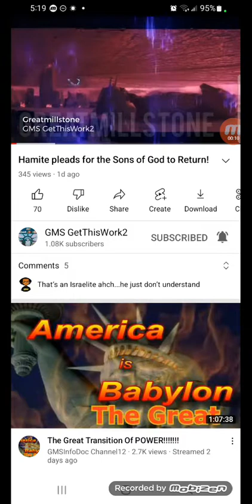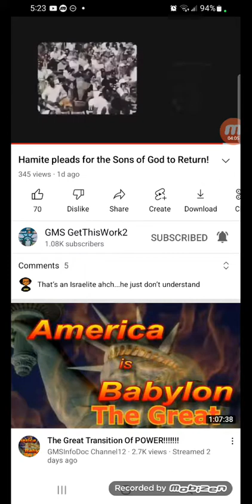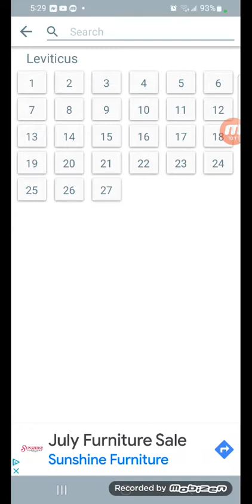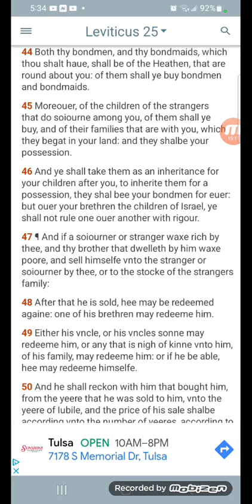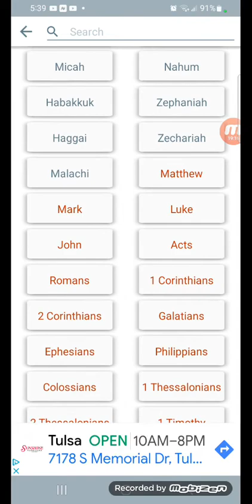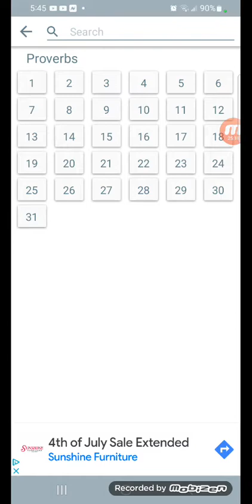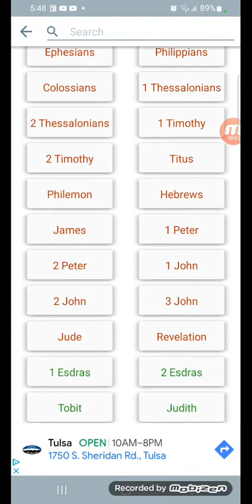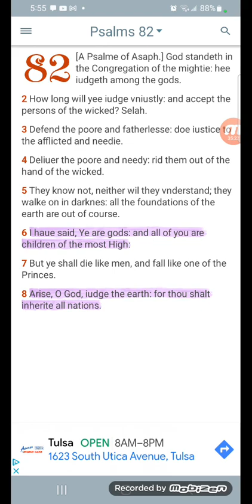The Heathens Are Ready For Us To Rule